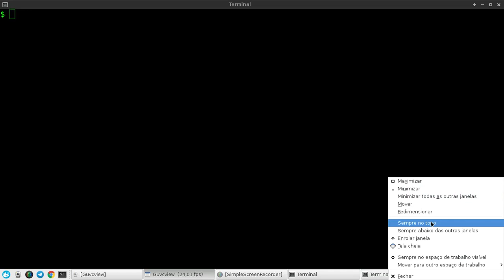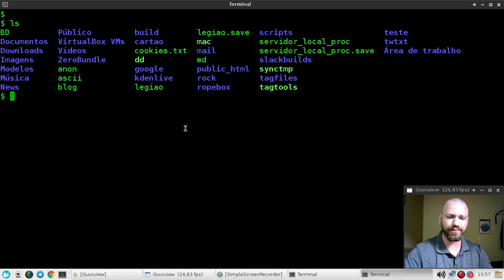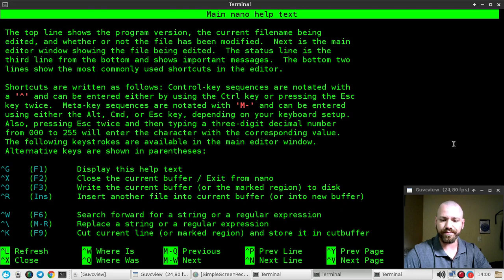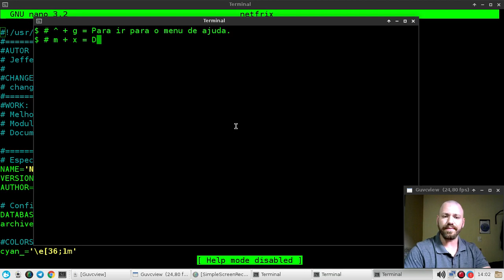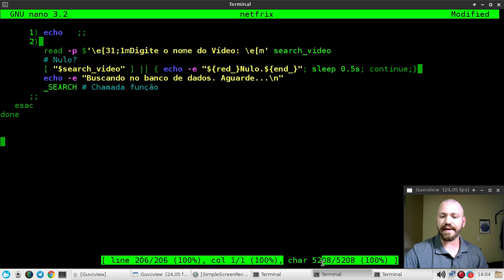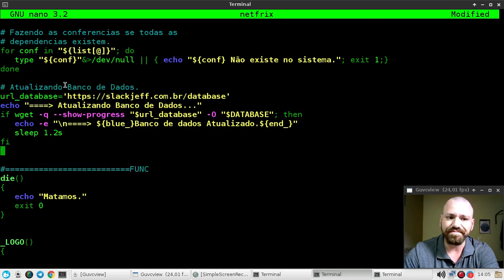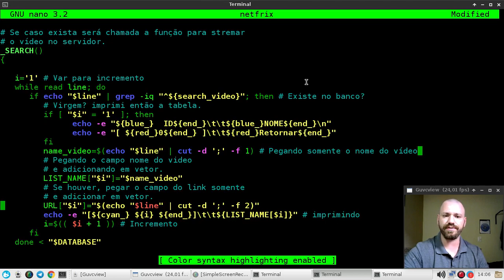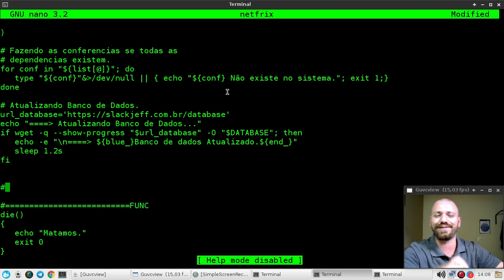AULA 08 - MINI CURSO DE EDITOR NANO